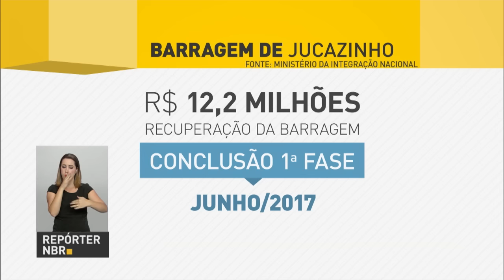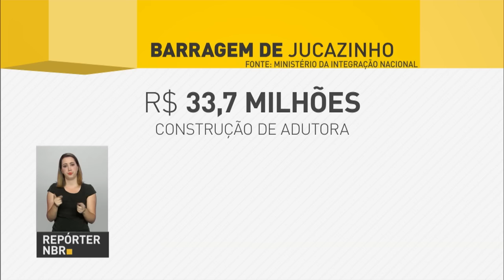Presidente Michel Temer visita barragem de Jucazinho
REPÓRTER NBR - 09.12.16: Em passagem por Pernambuco, Temer assinou duas ordens de serviço para obras hídricas. A primeira trata da recuperação e modernização da Barragem Jucazinho, com investimento de R$ 12 milhões na primeira fase. A segunda destina R$ 33,7 milhões para a construção de uma adutora emergencial que interligará o Sistema Siriji aos sistemas integrados Palmeirinha e Jucazinho.